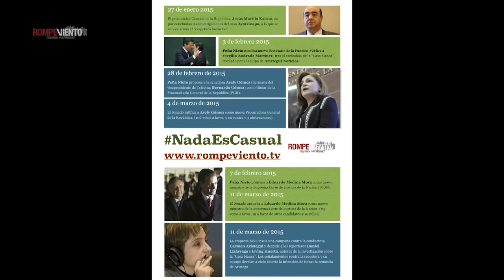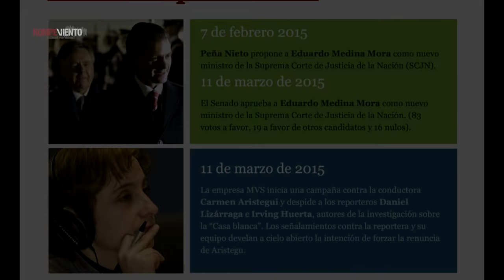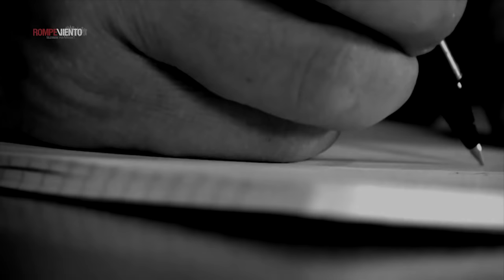México: corrupción y democracia muerta. Edgardo Buscaglia en Perspectivas. Rompeviento TV. 5/5/15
Perspectivas es un espacio de información, reflexión y análisis sobre las noticias más importantes del momento en México y el mundo, conducido por Ernesto Ledesma.
En este programa, Ernesto Ledesma entrevista en el estudio de Rompeviento a Edgardo Buscaglia, investigador de la Universidad de Columbia y presidente del Instituto de Acción Ciudadana para la Justicia y la Democracia.
Programa transmitido el martes 5 de mayo de 2015 a las 10pm.